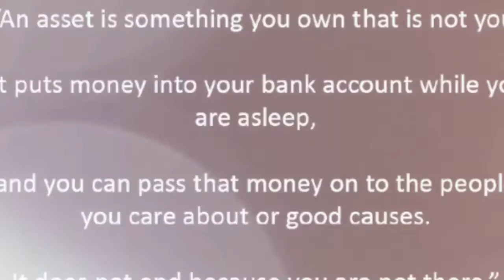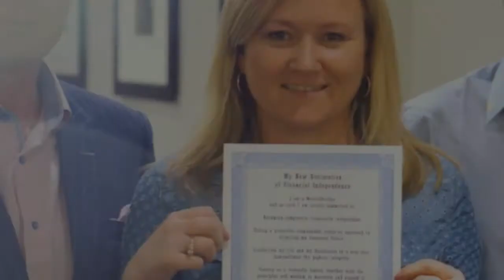WealthBuilders 1 Day Financial Freedom Workshop - Kevin Whelan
WealthBuilders will be running 1 day workshops for individuals who are serious about learning the fundamental steps in becoming financially independent.

This workshop will reveal the 7 pillars of wealth, personally identifying the primary & secondary pillar where each attendee must focus on to find their natural flow. This is a scientific process which will not fail if you follow the steps. Everything you need to understand the full process will be provided within this 1 day workshop.

Kevin will be assisted on the day by Lex McKee, Founder of Entertrainment LTD and Christian Rodwell who is the organiser of the monthly networking event in London - Escape The Rat Race...within 12 months.

Watch a 1 hour presentation from Kevin Whelan at ETRR #3 event in March 2015 where he explains the 7 pillars of wealth model which has helped him to generate over £50,000 per month

Become a member of Escape The Rat Race...within 12 months